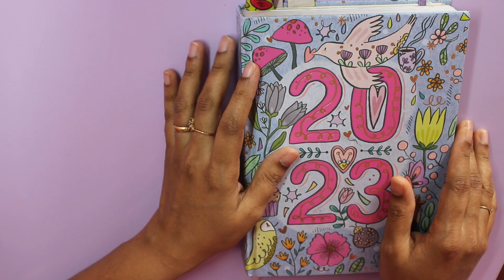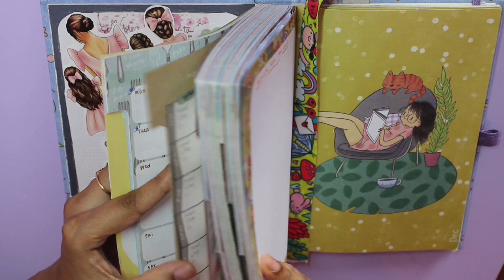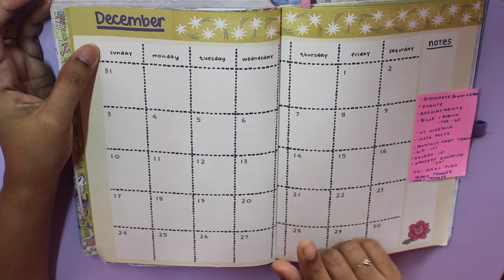Plan December2023 with me | December planner setup | December 2023 plan with me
Are you excited to get your hands on my new planner?

This video is about Plan December 2023 with me | December planner setup | December 2023 plan with me

If you like this  Plan December 2023 with me | December planner setup | December 2023 plan with me, please click the thumbs-up icon below the video.

Alicia Souza Planner 2023

Check out the various stationary used:

Alicia Souza sticker book
Planner sticker book

Washi tapes
Craft scissors
Stamps similar to the ones i have
Brush Pens
Neon and glitter pens

My simple shooting accessories

Phone holder
Canon Dslr Camera